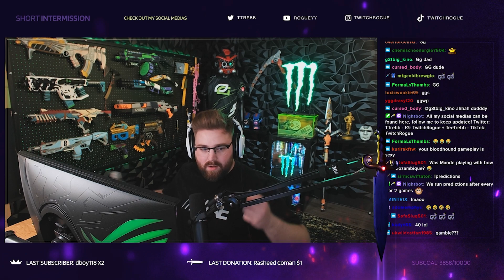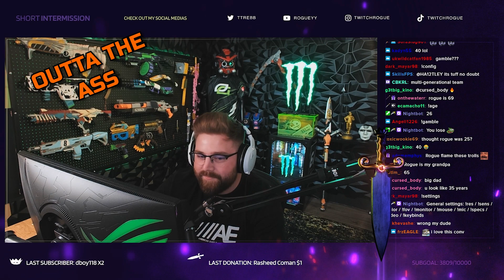The Godfathers of Apex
Me and Mande running it back again, taking on everyone in our path